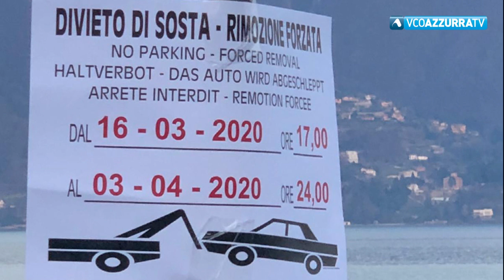Verbania: "Tutti uniti per uscire, al più presto, dall’emergenza,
17 marzo 2020 - Intanto però c’è ancora troppa gente in giro. Continuano i controlli incessanti delle forze dell’ordine, ma molti continuano a uscire liberamente a ogni ora